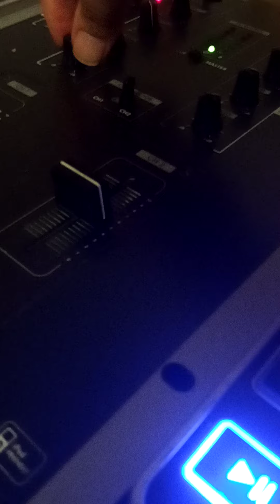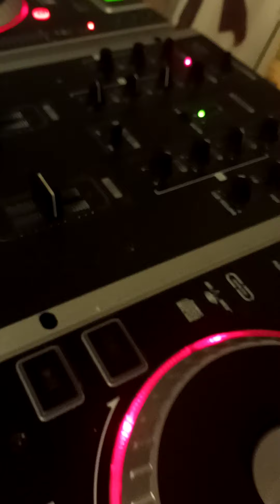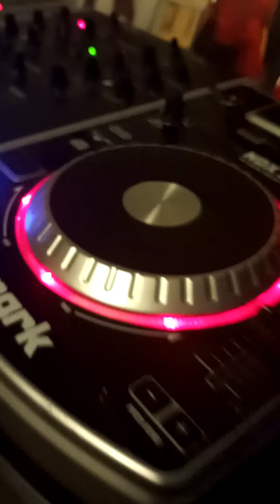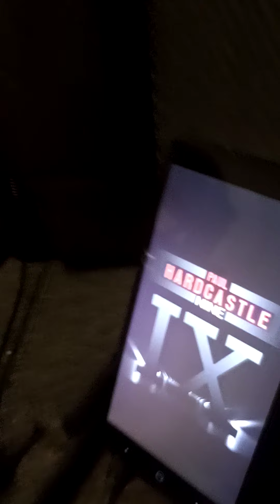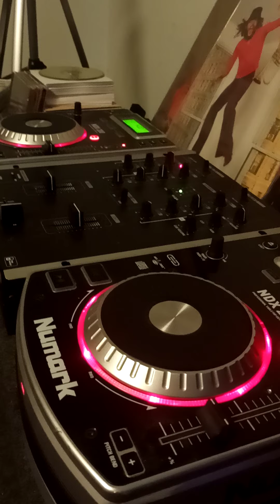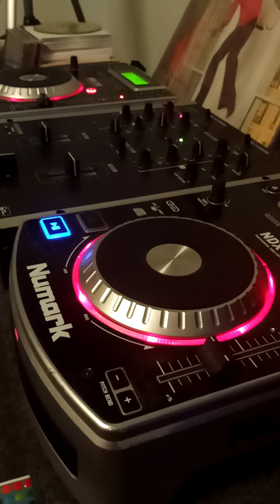Sound Check - Paul Hardcastle - TropiCool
DJ Eugene Motes Sound Check
TropiCool by Paul Hardcastle, from the 2020 Album, Paul Hardcastle IX